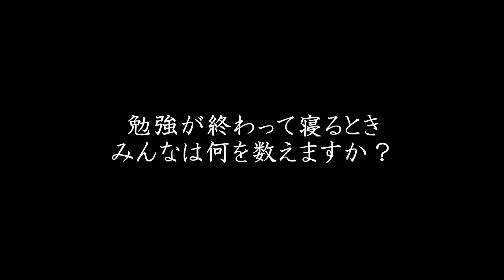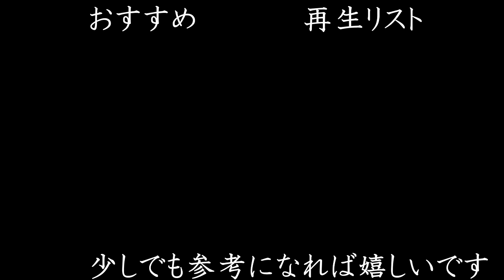勉強しても成長できていない気がするあなたへ